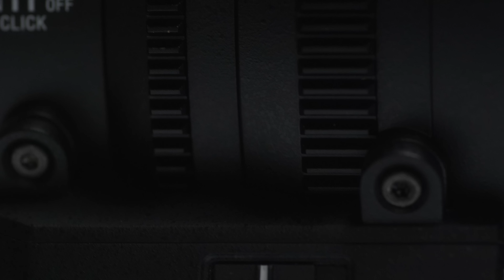Product Feature | FE C 16-35mm T3.1 G | Sony | Lens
Explore new artistic possibilities and precise creative control with Cinema Lens Series – the refined expression of Sony’s technological expertise for uncompromising content creators. This wide angle zoom lens is optimised for digital cinematography, documentary production and other premium content produced with full-frame cameras such as the FX9 and VENICE.

FE C 16-35mm T3.1 G Cinema Lens Series full-frame wide angle zoom with advanced optical performance, operability and intelligent shooting functions
Unlimited expression for content creators.